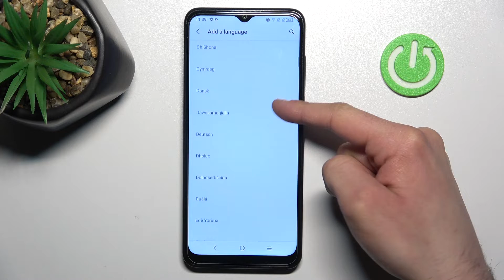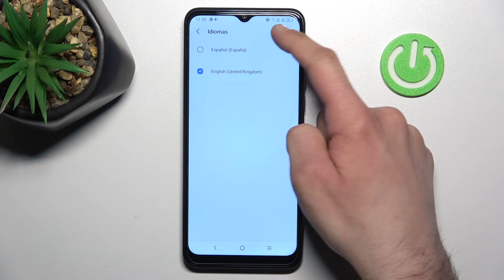Cómo cambiar el idioma a español en TCL 30 SE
En este tutorial te presentamos cómo cambiar el idioma de inglés a español en tu TCL 30 SE. Si no sabes inglés, sigue las instrucciones del video y descubre cómo cambiar el idioma en tu TCL 30 SE a español en unos pocos clics.

¿Cómo cambiar el idioma en TCL 30 SE? ¿Cómo actualizar el idioma en TCL 30 SE? ¿Cómo configurar el idioma en TCL 30 SE? ¿Cómo encontrar la lista de idiomas en TCL 30 SE? ¿Cómo cambiar el teclado de TCL 30 SE? ¿Cómo configurar el teclado de TCL 30 SE?